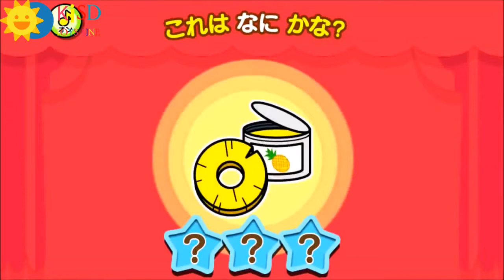アンパンマン チーズ テレビ・アンパンマンアニメＴＶ ゲーム・アンパンマン 動画 ＃１０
アンパンマン テレビ・アンパンマンアニメＴＶ ゲーム・アンパンマン 動画 ＃１０
アンパンマン テレビ
アンパンマンアニメＴＶ ゲーム
アンパンマン 動画
アンパンマン おもちゃ
アンパンマン の おもちゃ
アンパンマン グッズ
アンパンマン アニメ
アンパンマン ゲーム
アンパンマン おもちゃ ランキング
アンパンマン キャラクター
アンパンマン おもちゃ 人気
アンパンマン 人形
アンパンマン ショー
それいけ アンパンマン
アンパンマン ぬいぐるみ
アンパンマンアニメＴＶ
アンパンマン チーズ
チーズ アンパンマン
アンパンマン レシピ